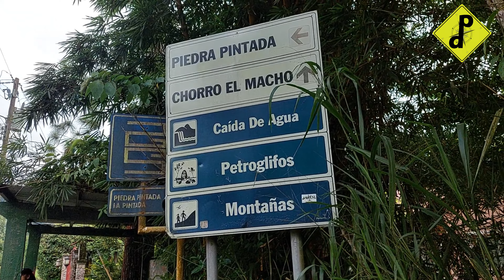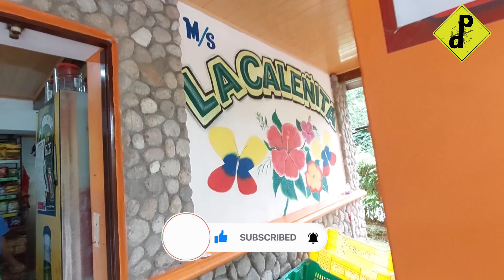Valle de Antón en Panamá. Conquistando la Montaña. Hermoso destino.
Este nuestro primer destino internacional. El hermoso país de Panamá y sus hermosas playas del Océano Pacífico nos han recibo de una manera maravillosa. en ésta ocasión visitamos el MIRADOR LA INDIA DORMIDA.
Acompáñanos en este recorrido por este hermoso país.